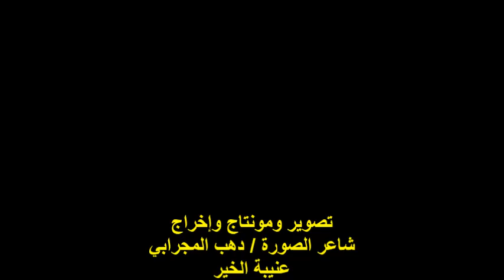ندوة منتدى الطائر الحزين/الشاعر والمنشد/بسيوني صديق/الجمعة/3/3/2023/مؤسسة برادايس للثقافة والإعلام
أمسية ثقافية / ندوة منتدى الطائر الحزين
مؤسس ورئيس المنتدى الشاعر الأستاذ / رزق محمد
الفعالية الأولى
مدير الندوة الشاعر الأستاذ / علي فاروق
مشاركة الشاعر والمنشد الأستاذ / بسيوني صديق
المكان : مؤسسة برادايس للثقافة والإعلام والفنون
أول شارع التوفيقية / وسط البلد
دهب المجرابي / عنيبة الخير / أسوان / مصر